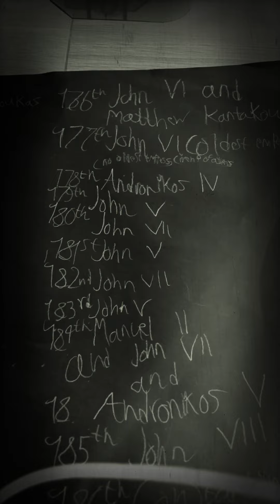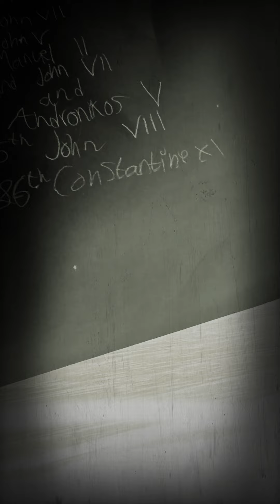All roman emperors and empresses final part: Pt. 3 (must watch)